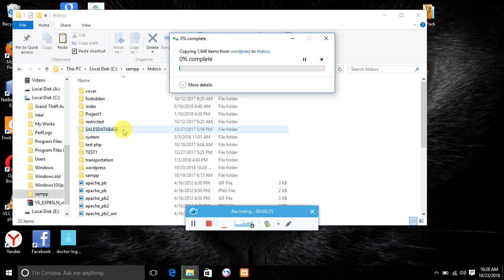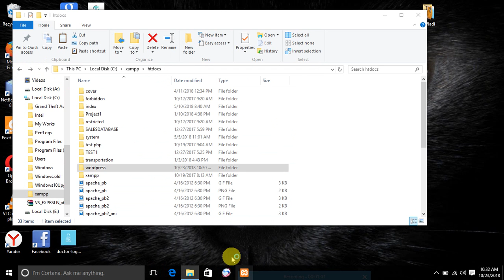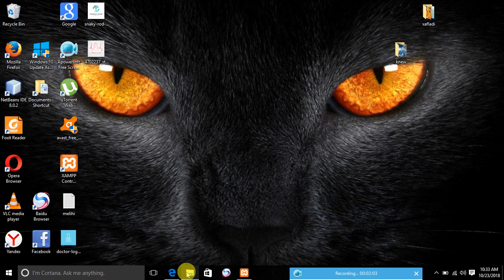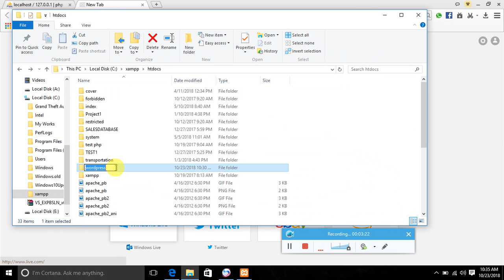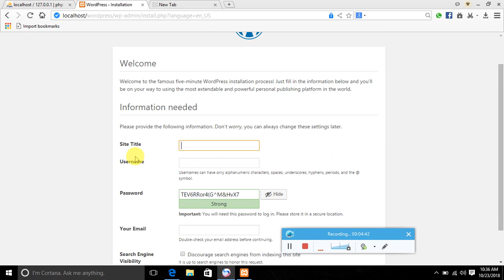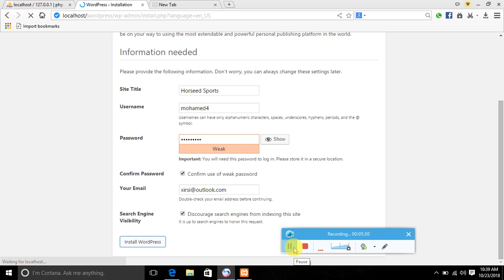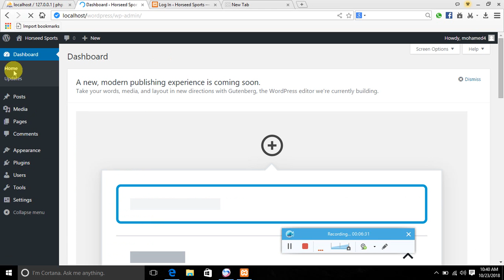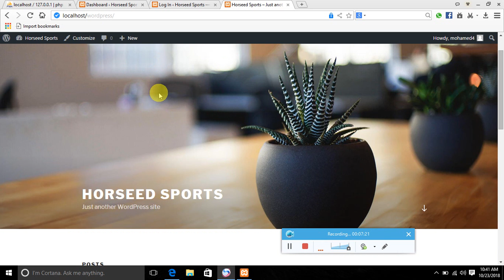Sidee laysugu Xidhaa Xampp iyo Wordpress